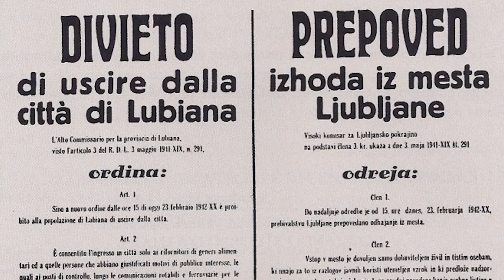Slovenië tijdens de Tweede Wereldoorlog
Joegoslavië tijdens de Tweede Wereldoorlog is een omvangrijk onderwerp net zoals alle onderwerpen met betrekking tot de geschiedenis van de Balkan. In deze video staat de geschiedenis van Slovenië centraal en dan wel Slovenië tijdens de Tweede Wereldoorlog. Na de Duitse inval van Joegoslavië werd niet alleen het voormalige koninkrijk zelf, maar ook de Sloveense provincie opgedeeld door de Duitsers, de Italianen en de Hongaren. Hoe verschilde het leven voor de Slovenen onder de verschillende bezetters? Hoe zat het met verzet en collaboratie? In deze video leer jij meer over Slovenië gedurende de Tweede Wereldoorlog.

SOUNDS
Freesound.org.